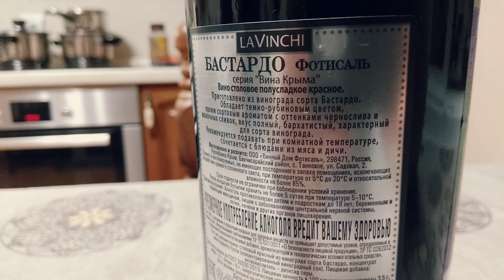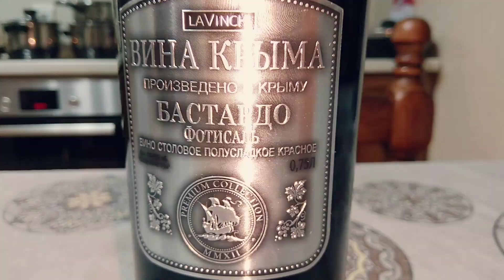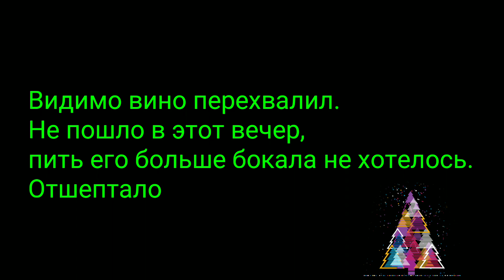Вино красное полусладкое Lavinchi Бастардо Фотисаль вина Крыма